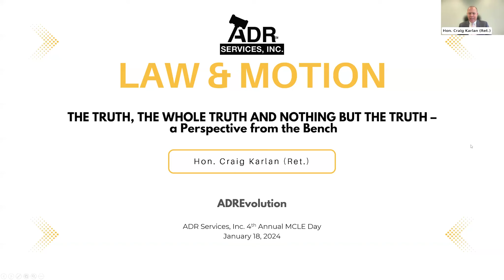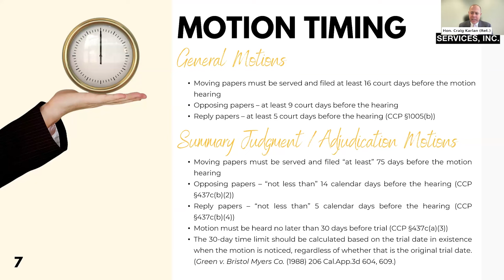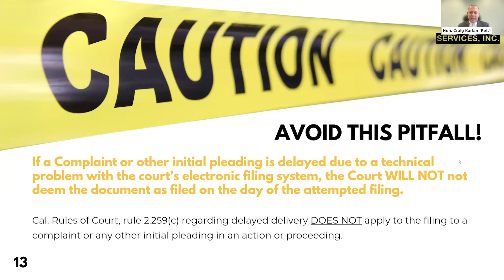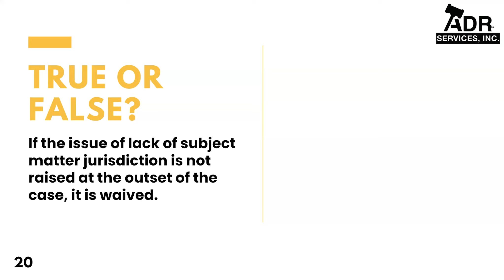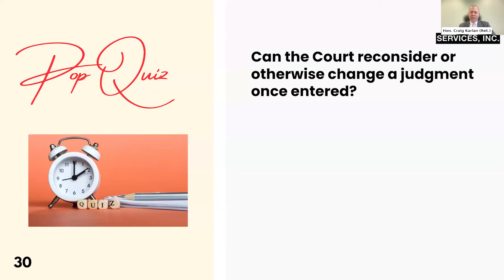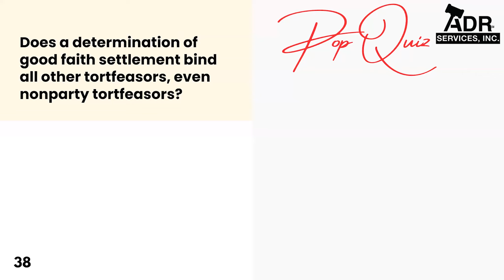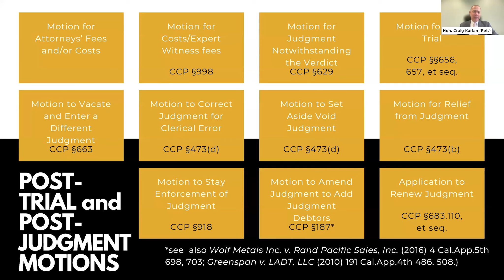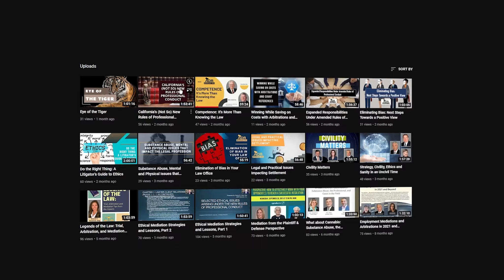Law & Motion The Truth, the Whole Truth, and Nothing but the Truth – A Perspective from the Bench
This program focuses on the art of persuasion, the “Dos and Don’ts” of law and motion. Tune in to learn everything you ever wanted to know about law and motion but were too afraid to ask.

Having served as an Independent Calendar Judge in the Los Angeles West District for over 14 years, ruling on upwards of 7,500 motions, if not more, with as many as 730 general jurisdiction cases assigned to him at one time, recently retired Judge Karlan has handled a complex and complicated law and motion calendar under a variety of circumstances and time constraints.

In this program Judge Karlan will provide insight from his over twenty years on the bench, including motions to quash, demurrers, motions to strike/anti-SLAPP motions, MSJs, electronic service, discovery and motions in limine. HOWEVER, beyond the technical legal requirements, successful motion practice requires careful crafting, a compelling argument and attention to detail. It also involves thinking of and paying attention to your Judge, both with respect to what you submit and how you argue.

Speakers:
Hon. Craig Karlan (Ret.)

This webinar has been approved by the State Bar of California for 1 hour General Credit. To receive self-study credit, take this quiz after watching the video: